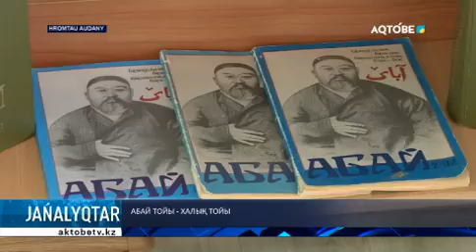АБАЙ ТОЙЫ - ХАЛЫҚ ТОЙЫ